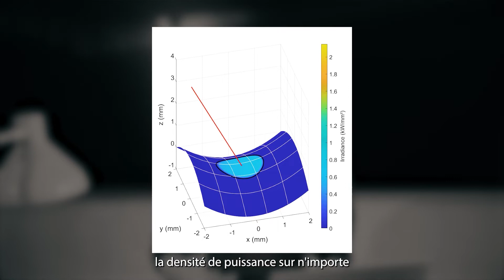[QUOI DE NEUF DOC ?] LURPA / Clément Roch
Bienvenue à cette courte présentation de mes travaux de thèse sur la fabrication additive laser fil !